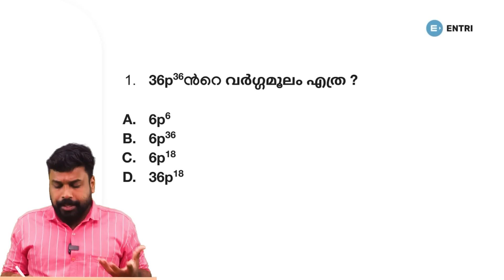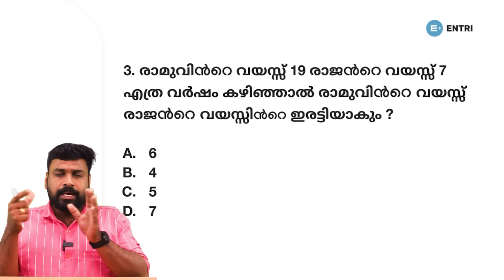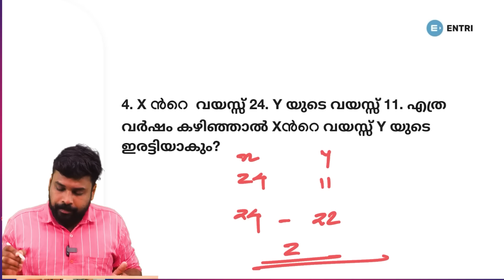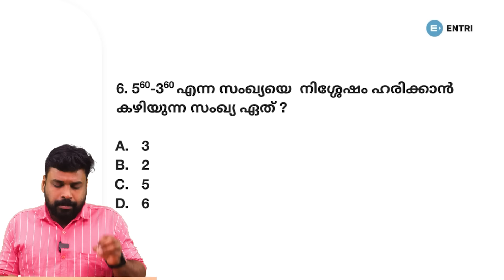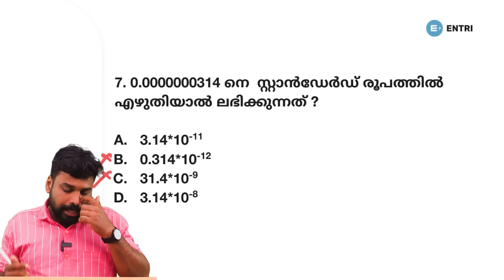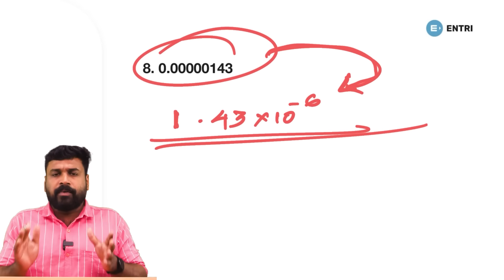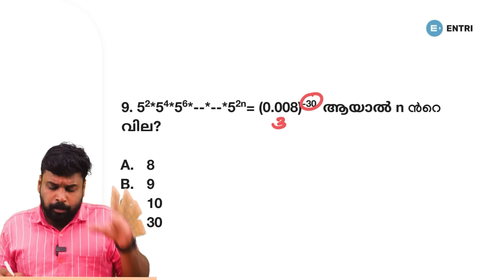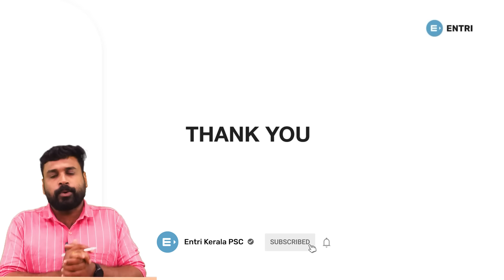2 സെക്കൻഡുകൾ കൊണ്ട് കണക്കിന് ഉത്തരം എഴുതാം | LDC | Vishak Sir Special | Entri Kerala PSC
സുജേഷ് പുറക്കാട് സ്പെഷ്യൽ LGS ബാച്ചിൽ ജോയിൻ ചെയ്യാൻ, ഫോം പൂരിപ്പിക്കുക 👆👆
എൻട്രിയുടെ Mission LDC ബാച്ചിൽ ജോയിൻ ചെയ്യാൻ മുകളിൽ തന്നിരിക്കുന്ന ഫോം പൂരിപ്പിക്കുക

പ്രദീപ് മുഖത്തല
രജ്ഞിത് ആർ കെ
സുജേഷ് പുറക്കാട്
സബീഹ്
ശ്രീനിധി
വിശാഖ് പാവുമ്പ
അനിൽ കുമാർ
അന്വർഷാഹ് പാലോഡ്
ആൻസി

10th level Preliminary exam
10th level Mains exam
Fireman/firewoman
Lower-division clerk
Fieldworker
Office attendant
Divisional accountant